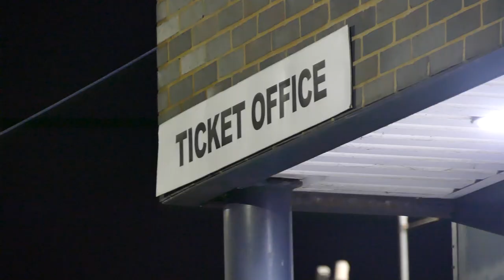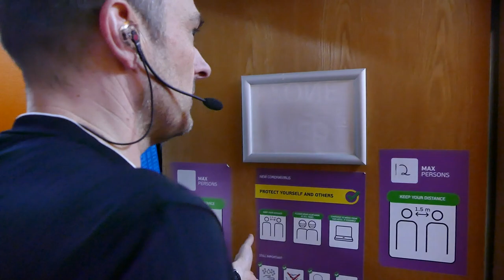Inside The Hive | Yeovil Town